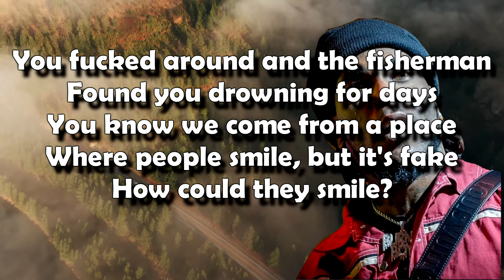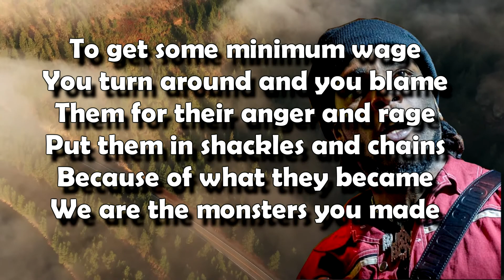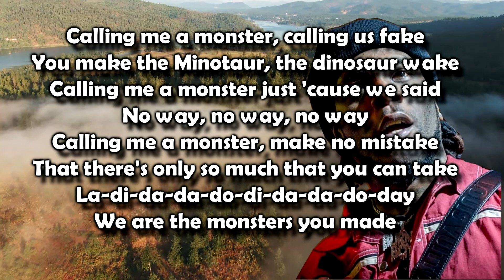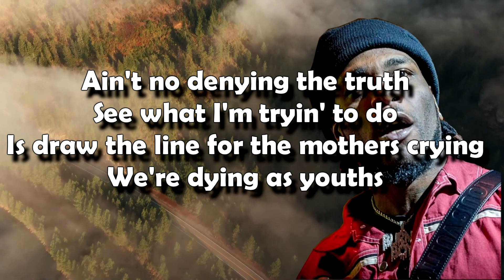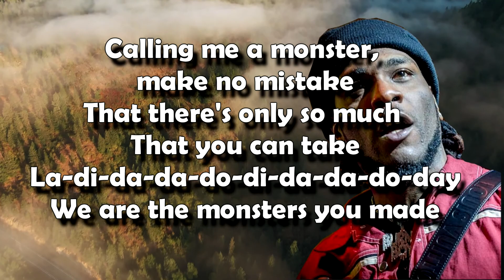Monsters You Made (feat. Chris Martin)Burna Boy. LYRICS VIDEO..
[Intro: Spoken Words]
If the government refuse to develop the region
And continue the marginalization and injustice
The youth, that's what coming after us
And it will be more brutal than what we have done

Calling me a monster, calling us fake
No way, no way, no way
Calling me a monster just 'cause we said

We're from the block where it rains
Where we create barricades
Keep opposition away
That's why we strapped with the K's
Don't get kidnapped from your place
'Cause it could happen today
Not knowing how to behave
That is a sign that you may
Just lose your life, what a waste
Your body found in a lake
You fucked around and the fisherman
Found you drowning for days
You know we come from a place
Where people smile, but it's fake
How could they smile?
If you look around, they surrounded by pain
I've seen the sky turn to grey
It took the light from the day
It's like the heads of the state
Ain't comprehending the hate
That the oppressed generate
When they've been working like slaves
To get some minimum wage
You turn around and you blame
Them for their anger and rage
Put them in shackles and chains
Because of what they became
We are the monsters you made

You make the Minotaur, the dinosaur wake
Calling me a monster, make no mistake
That there's only so much that you can take
La-di-da-da-do-di-da-da-do-day

I bet they thought it was cool
Probably thought we was fools
When we would break all the rules
And skip them classes in school
Because the teacher dem teaching
What the white man dem teaching
Dem European teachings in my African school
So fuck the classes in school
Fuck Mungo Park and the fool
That said they found river Niger
They've been lying to you
Ain't no denying the truth
See what I'm tryin' to do
Is draw the line for the mothers crying
We're dying as youths
Come walk a mile in my shoes
See if you smile at the truth
See if you digest your food
That's when you might have a clue
Of what the fuck we go through
You're fucking lucky if you
Live through the day, better pray
That God always staying with you
Ain't fuckin' safe, any day
The reaper'll be coming for you
We need a change and it ain't no way I'ma take an excuse
My niggas findin' a way
Or fuckin' smile in the grave
This is the price that you pay

[Outro: Ama Ata Aidoo]
Since we met your people five hundred years ago
Look at us, we have given everything
You are still taking
In exchange for that, we have got nothing
Nothing
But don't you think that this is over now?
Over where?